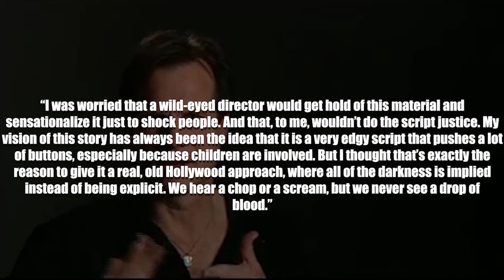Frailty - The Best Movie You Never Saw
Welcome to The Best Horror Movie You NEVER Saw, a column dedicated to examining films that have flown under the radar or gained traction throughout the years, earning them a place as a cult classic or underrated gem that was either before it’s time and/or has aged like a fine wine.

For our latest episode, we take a look at the 2001 horror film FRAILTY from director Bill Paxton who also stars alongside Matthew McConaughey and Powers Boothe.